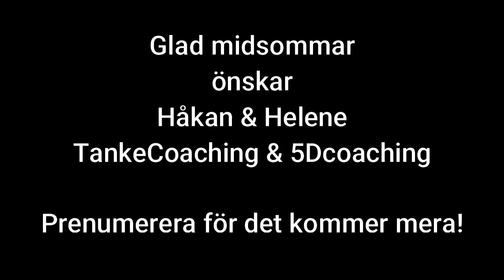Glad midsommar och ett litet tips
Vill du träffa oss så finns vi i Matfors utanför Sundsvall. Vi kan även träffas över nätet. Vi håller kurser, föreläsningar och sessioner hos oss i Matfors och där vi får hjälp med lokal plus över nätet och då kan hela världen vara med. Vi jobbar bara med vårt eget må bra och hjälpa andra med deras må bra. Vår sanning är att livet ska vara roligt och vi ska må bra. Allt annat är en illusion som andra fått oss att skapa. Du hittar oss överallt.
TankeCoaching finns som pod, facebook och på instagram. 5Dcoaching finns på facebook och där är vi mest aktiv just nu pga de spännande tider vi är inne i just nu.